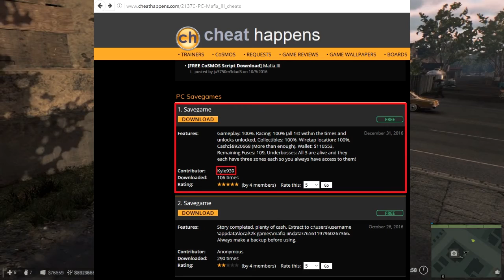Mafia 3 100% GameSave [UPDATED RACES DLC]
Thank you for taking the time to take a look and maybe download this save!

Scroll down until you see the photo indicated in the video, with my name as the Contributor and download then.  Also please do not forget to rate the save!

If you are after gamesaves/ trainers/ cheats and anything else, this website is the best and worth the money for a lifetime membership.

Enjoy the gamesave and talk to you all soon!